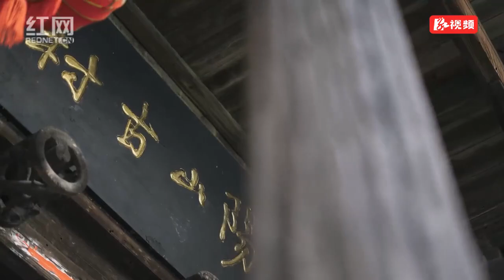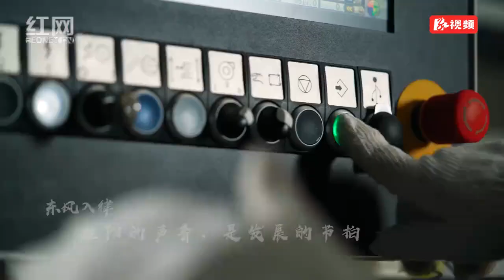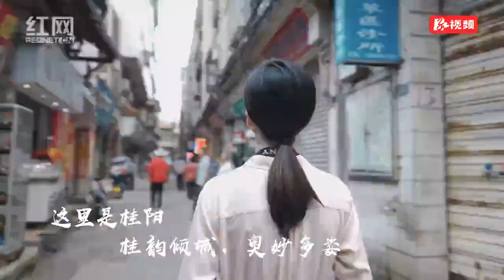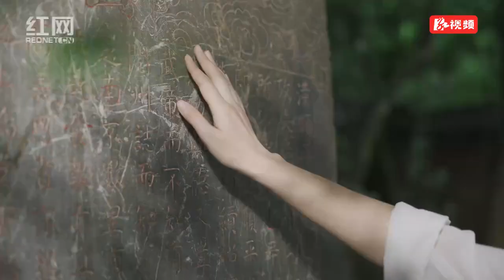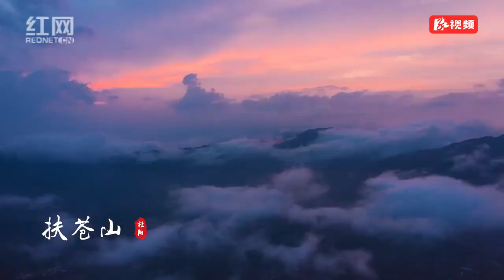Guiyang, Chenzhou, Hunan, China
Guiyang County, under Chenzhou City, Hunan Province, is located in the western part of Chenzhou City, at the northern foot of the South Ridge, in the middle and upper stream of the Chungming River (a tributary of the Xiangjiang River), east of Beihu District, west of Xintian County and Jiahe County, north of Qiyang City, Changning City, Leiyang City, Yongxing County border, south of Linwu County adjacent to Guangdong Province, the county is 31.7 km from Chenzhou City, with a total area of 2973 square kilometers, jurisdiction over 22 towns (streets), 398 administrative villages (communities). According to the seventh census, as of November 1, 2020, Guiyang County had a resident population of 709,372.
Since the establishment of the county in the early Han Dynasty, Guiyang has been an important place of governance for counties, states, supervisors, armies, roads, prefectures, states, directly subordinate states and counties, and has been known as "the famous area in southern Chu and the ancient county in the early Han Dynasty". [1] It is rich in history and culture, with Buddhist monks such as Shi Dao Xing and Shi Fu Cheng, cultural celebrities such as Li Sicong, as well as Buddhist monasteries with a long history such as Lu Feng An (Temple) and traditional Chinese villages such as Shiaotang Village.